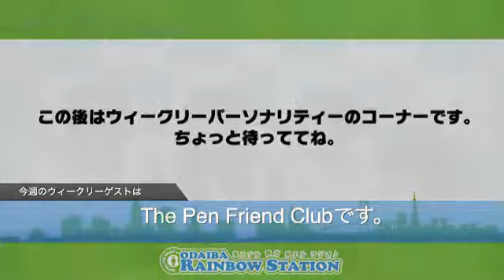ors 2018.5.25 ウィークリーゲストはThe Pen Friend Clubです。